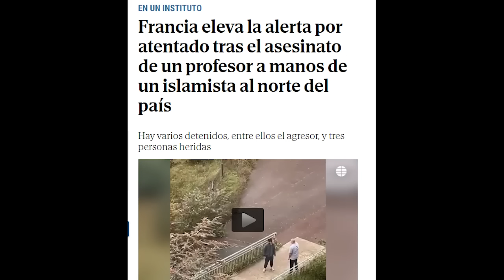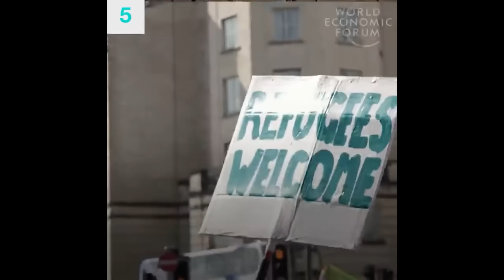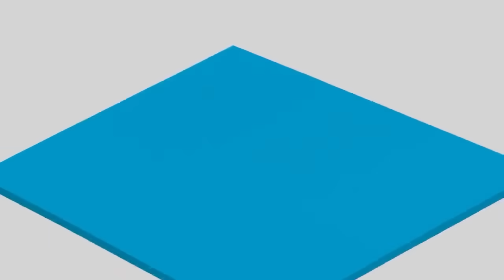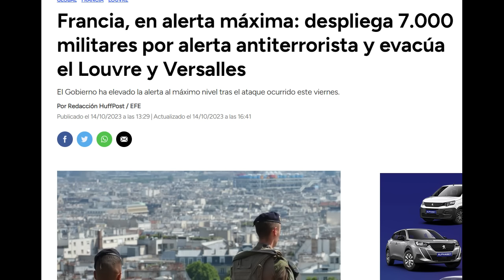OCCIDENTE EN VILO, LA AGENDA AVANZA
La guerra de Israel y Palestina, tras el atroz atentado de Hamás, está generando una ola de miedo y terror en Occidente. Europa y EEUU anuncian que están en alerta por atentados y piden a la población estar preparada. Las mismas oligarquías occidentales que desataron guerras en Oriente y, a su vez, promocionaron y siguen promocionando la Agenda 2030 y su política de "Refugees Welcome" han generado una masa inmigratoria musulmana muy enfadada con Occidente y que, ahora, con el conflicto de Israel está estallando. Los odios se están avivando y el propio director del FBI en EEUU, Christopher Wray, ha transmitido que los ciudadanos deben tomar precauciones porque se prevén ataques terroristas en suelo estadounidense. Asimismo, Francia ha desplegado el ejército después de que evacuaran el Lovrue y el Palacio de Versalles por una amenaza de bomba, sumada al asesinato de un profesor de un instituto. Henry Kissinger ahora se arrepiente y, a sus cien años, confiesa en una entrevista que fue un "error mezclar gente de otras culturas". Sin embargo, cabe preguntarse si no es un error que desataran guerras en su momento en países lejanos para alimentar su industria armamentística y, posteriormente, con las políticas inclusivas traer aquí a la población cabreada para provocar enfrentamientos civiles y la ingobernabilidad y decadencia de Occidente.